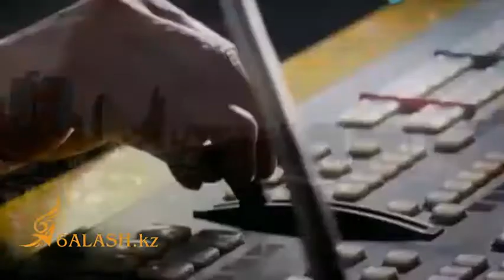"Көгілдір экран " Авторы: Даму долда , О:Гүлжайна Секен қызы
Қытай Шыңжаң телесіне арналған ән